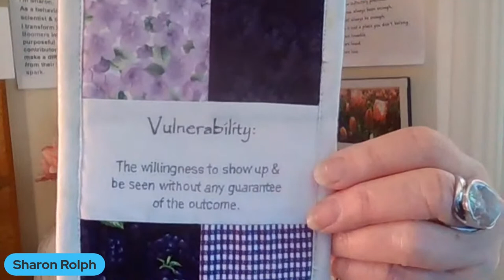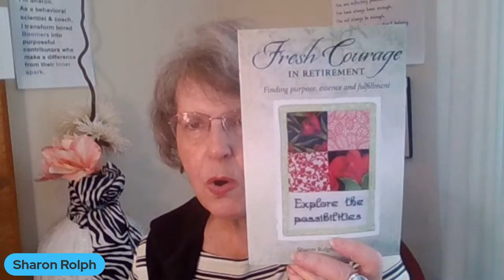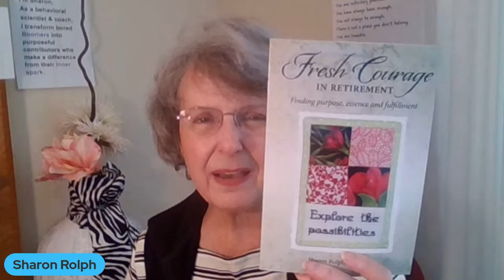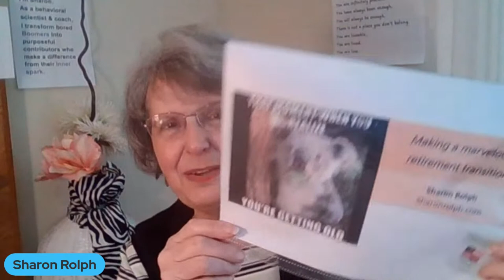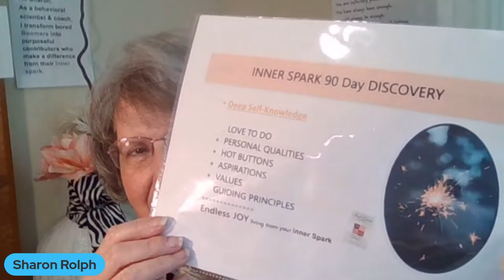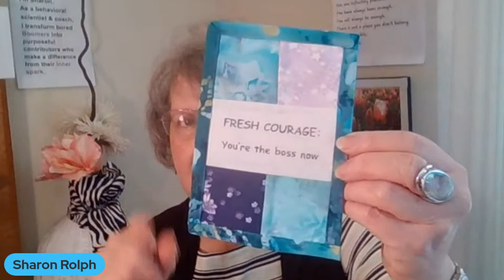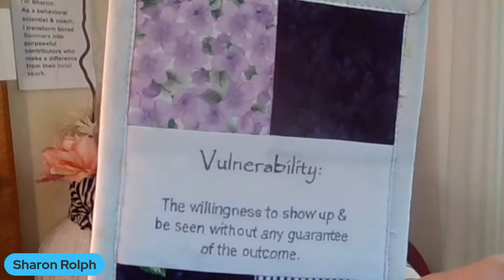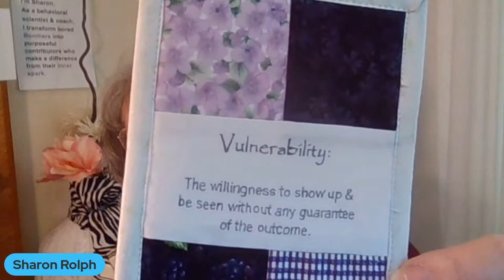Retired? How to Stay Youthful and Relevant | Live Q & A With Sharon Rolph & Angela Brown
Are you retired or approaching retirement age? Do you want to learn how to stay youthful and relevant in your golden years? Join us for a live stream event with behavioral scientist Sharon Rolph, also known as The Queen of Courage, where we'll discuss strategies for maintaining physical and mental health, staying socially connected, and finding purpose and fulfillment in retirement. From debunking common misconceptions about aging to exploring the concept of productive aging, Sharon will share insights and practical tips to help you make the most of your retirement years. Don't miss this opportunity to learn from a leading expert in the field of aging and behavioral science. Tune in to our live show, Retired? How to Stay Youthful and Relevant, and start living your best life in Retirement!

RESOURCES

CREDITS
Show Host: Angela Brown
Show Editors: PJ Barned
Show Producer: Jenifer V. Holland